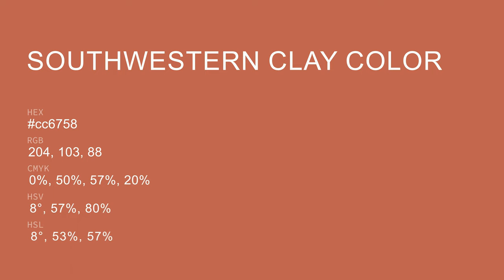Southwestern Clay color cc6758 hex color - Orange color - Cool color cc6758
What color is Southwestern Clay ? cc6758 hex color - Orange color - Cool color cc6758

Hex cc6758 Color Code is also known as Southwestern Clay color.